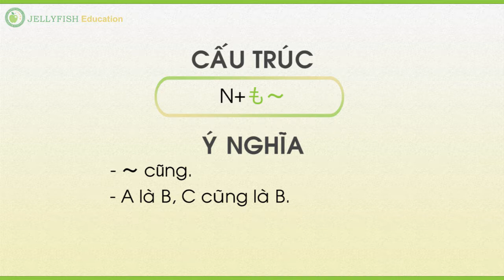Học Tiếng Nhật Online | Full 50 Bài | Bài 1 - 4/6 | JEVN